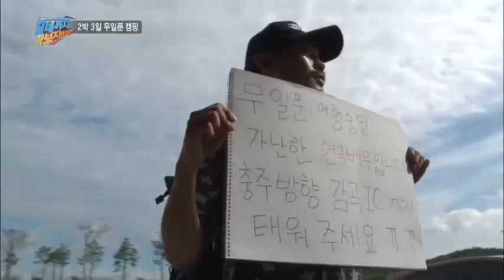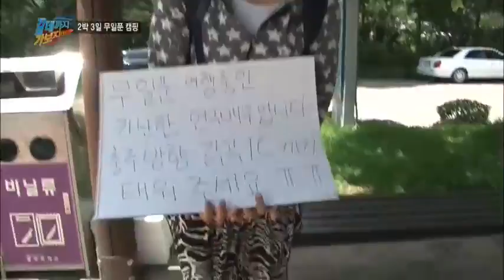노숙자 배우 유일한! 무일푼 휴가에 도전하다 _채널A_갈데까지가보자 35회